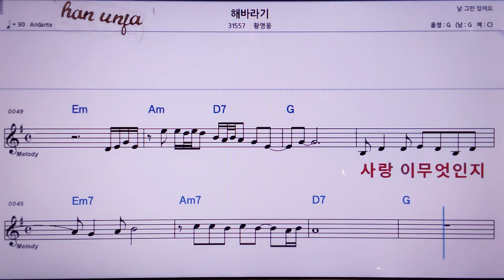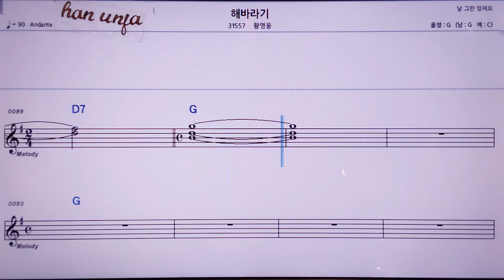💖해바라기/황영웅 👍MR,노래방, 악보, 코드,Karaoke With Sheet Music